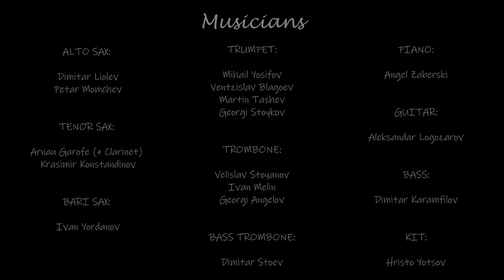RELENTLESS IN BLUE | BIG BAND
Contemporary Jazz featuring a relentless blues riff.

Composing, Mixing, & Video Editing by Erin Potgieter

Colour Graded by Petar Petkov

Conducted by Derek Gleeson

Recorded at Four For Music with the European Recording Orchestra (Big Band)

Recording Engineer: Vladislav Boyadjiev
Score Supervisors: Jörn Marcussen-Wulff & Andy Hill

Video Crew: Combine Production Company